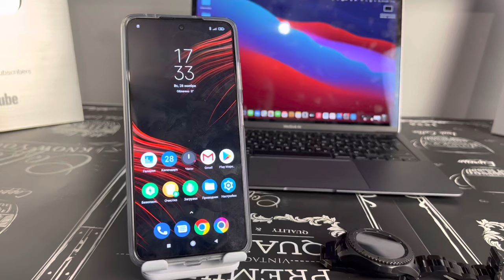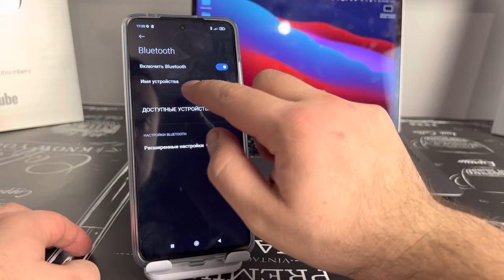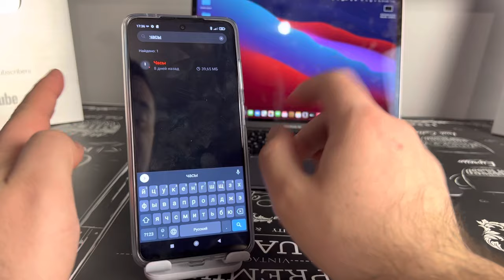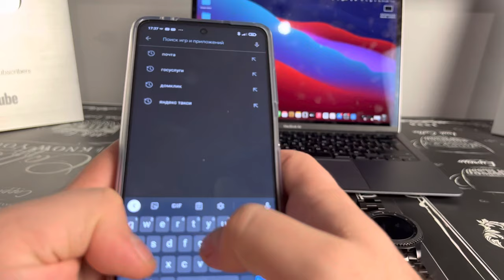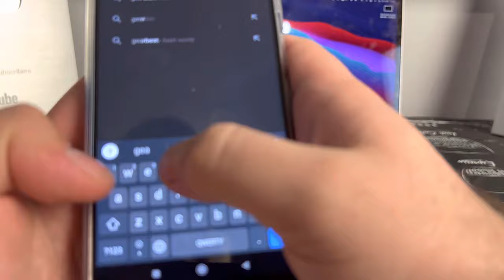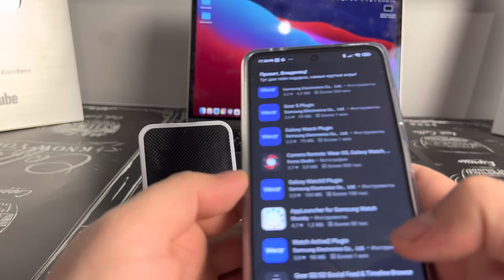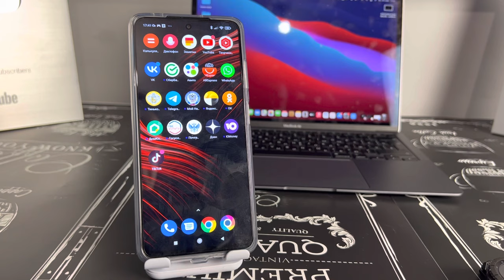Как подключить умные часы к Андройд телефону?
Коннектим часы с смартфоном даже если телефон не видит часы и не подключается по Блютузу! Как подключить умные часы к Андройд телефону?